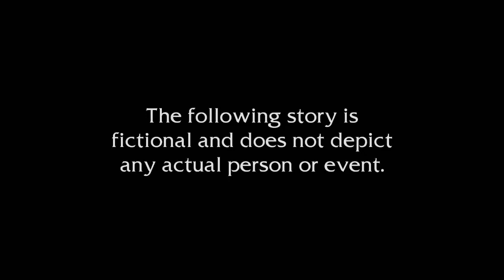FOR THE EMPEROR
Turt returns in this episode to wreak havoc on Skingrad.